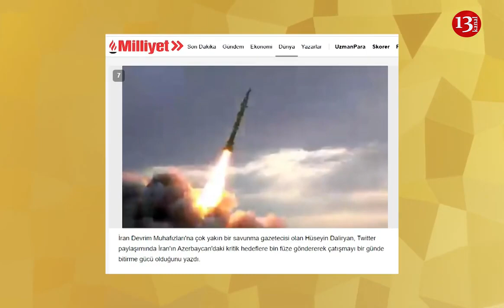"Min raket atıb, məsələni bir gündə həll edərik"- İranlı hərbi jurnalist həddini aşdı